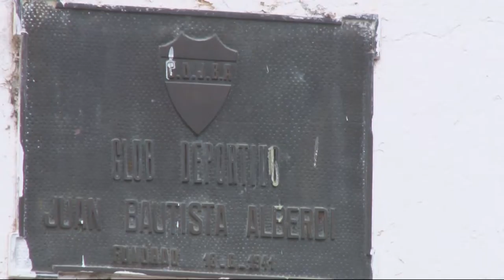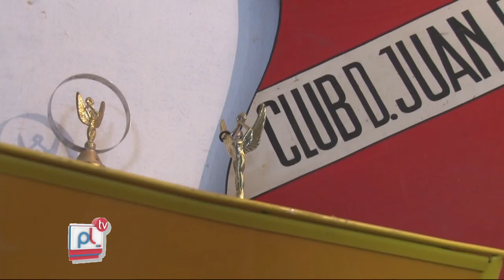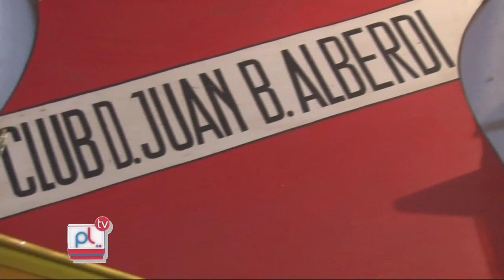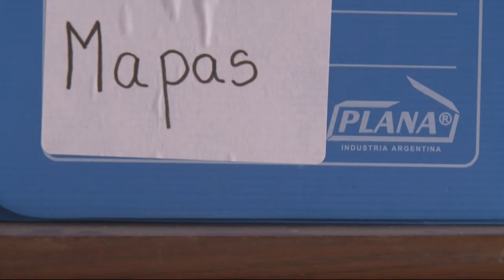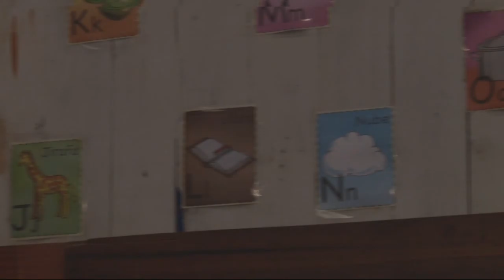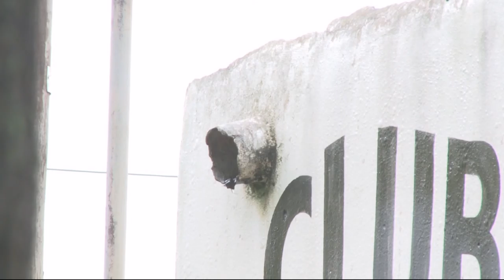Pantalla Libre - Informe Club J. B. Alberdi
En la sección "rodar la vida" conocemos la historia del Club J. B. Alberdi, ubicado en Colombia al 200, en el barrio Banda Norte de Río Cuarto.

Facebook.com/uniriotv
Twitter.com/uniriotv
Instagram.com/uniriotv
Web - uniriotv.unrc.edu.ar
o envianos un email a
UniRio TV
Universidad Nacional de Río Cuarto
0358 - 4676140